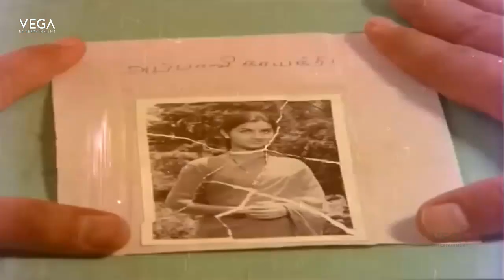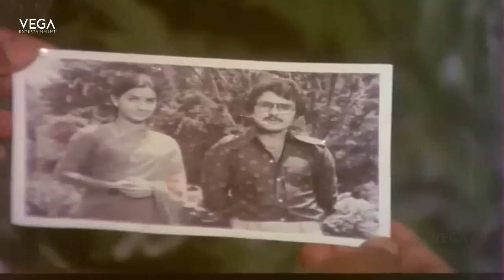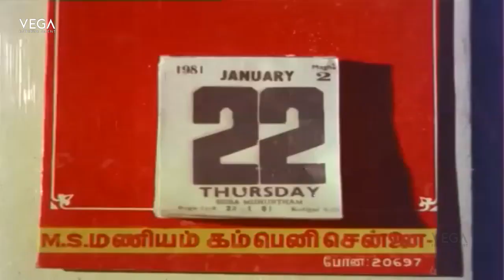Keezh Vaanam Sivakkum Tamil Movie Part 8 || Sivaji Ganesan, Saritha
Watch Keezh Vaanam Sivakkum Tamil Movie Parts

Starring : Sivaji Ganesan, Saritha, Jaishankar, Sarath Babu
Directed by : Muktha Srinivasan
Produced by : S. Ravi
Written by : Suriyakos B. Ranga
Screenplay by : Visu